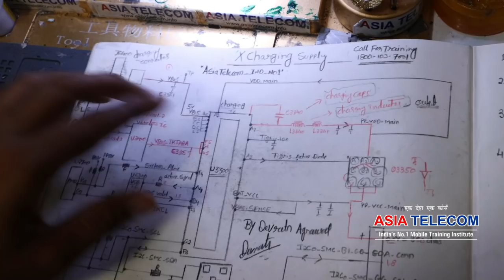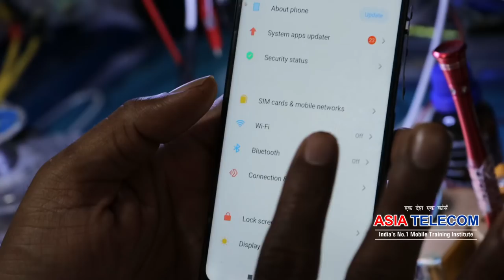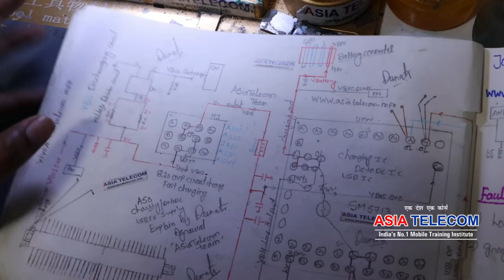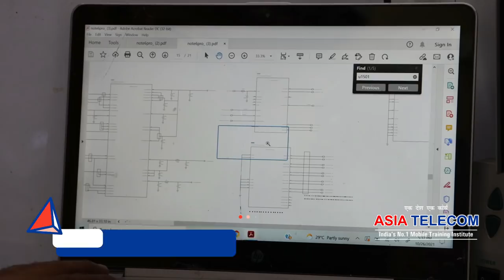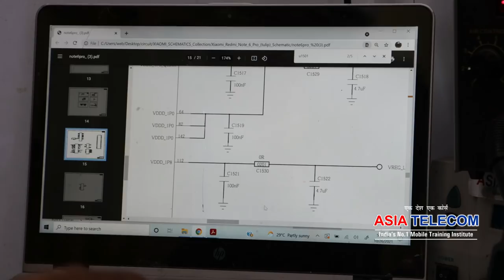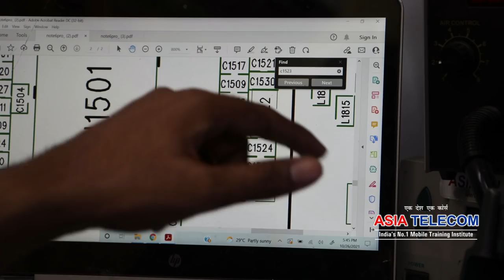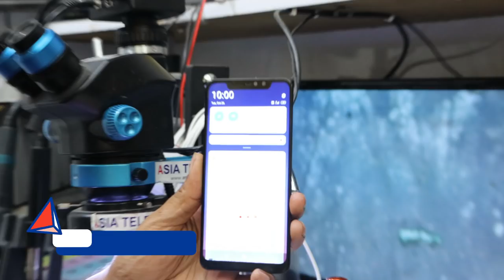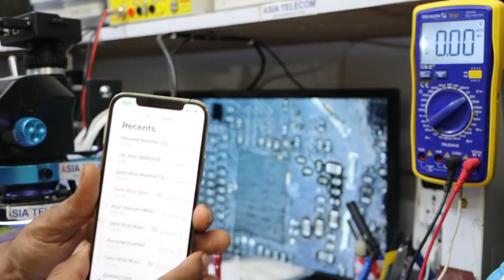WTR IC पर काम करने वालो SDR IC तो समझ लो -कैसे चेक करना है YouTube1st Video-SDR IC Voltage DATASHEET